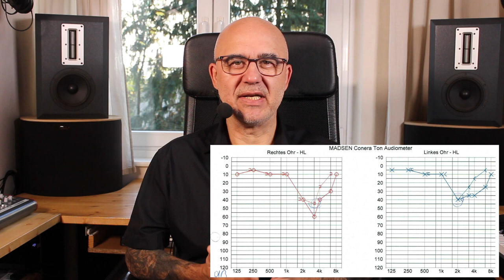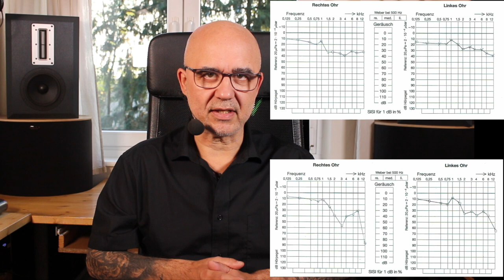Ist ein Hörtest sinnvoll zur Bestimmung eines Tinnitus?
Wenn man mit einem Tinnitus zum HNO geht, wird meist zuerst ein Hörtest gemacht. Aber wofür ist der eigentlich sinnvoll? Um diese Frage geht es in diesem Video.

0:00 Einleitung
0:22 Grundlegende Theorie
1:10 Ablauf eines Hörtests
1:35 Tongenerator
2:40 Diagramme
4:35 Ist das Sinnvoll?
5:20 Fazit
5:56 Abspann

Du bist Musiker, hast einen Tinnitus oder willst dich einfach über die Themenbereiche Tinnitus, wie man als Musiker so lebt und was da sonst noch alles mit hineinspielt informieren? Dann bist du hier richtig.

Es handelt sich hierbei nicht um einen medizinischen Ratgeber, da ich keinerlei Ausbildung in dieser Richtung habe. Ich erzähle von meinen Erlebnissen und den Eindrücken, die ich dabei bekommen habe.